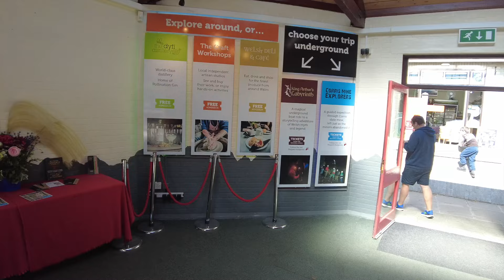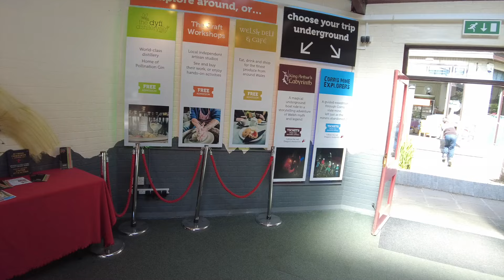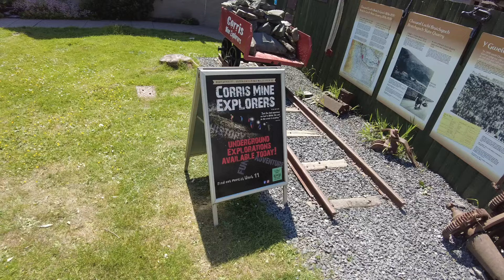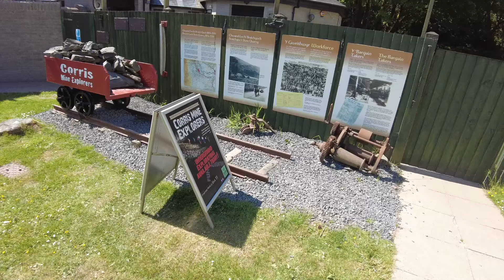મંદિરેથી આવતા મીરાનુ શું ખોવાય ગયું?/Gujarati Family Vlog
મંદિરેથી આવતા મીરાનુ શું ખોવાય ગયું?/Gujarati Family Vlog/Life in Wales with Lakhan

લાખણશી કેશવાલા 🙏🏽🙏🏽🙏🏽